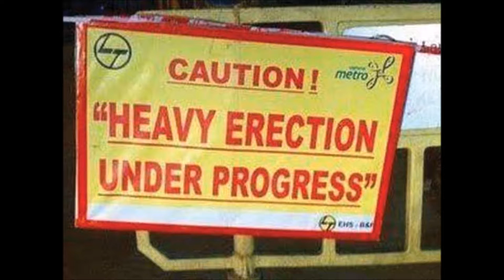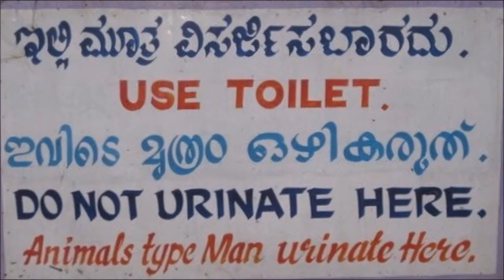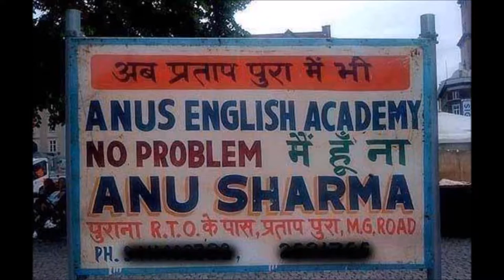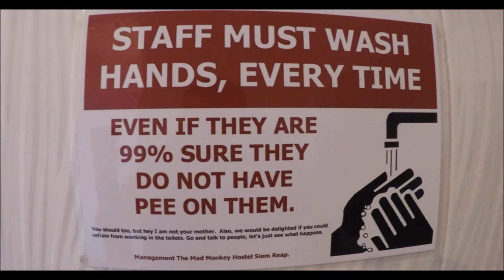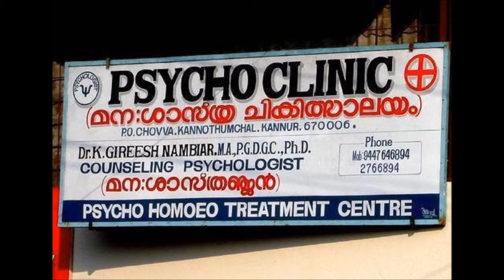world wide funny board 2018